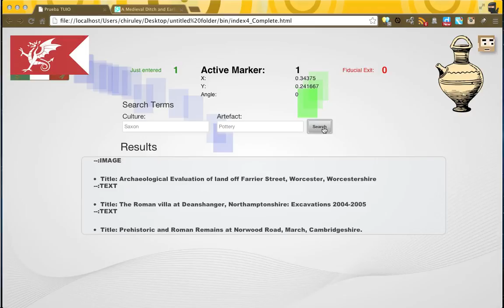TUIO Js - Query RDF Data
Using TUIO and Js to query data in RDF format and retrieving a string on Json